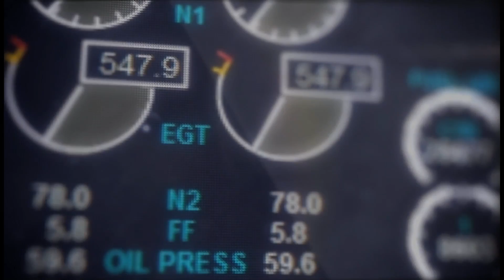Aircraft diversions - A pilot explains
In this episode I will be explaining diversions. I will be focusing on the decision making part of the diversion and the importance of planning and communication.
If you are interested in viewing how we actually fly then I would recommend you to dowload our app: Mentour 360.
You can find the app on Appstore and Google Playstore and if you go into our you can find the app and watch the associated briefing videos.